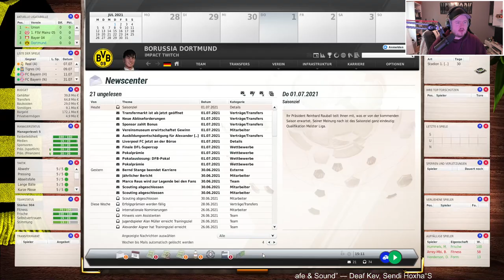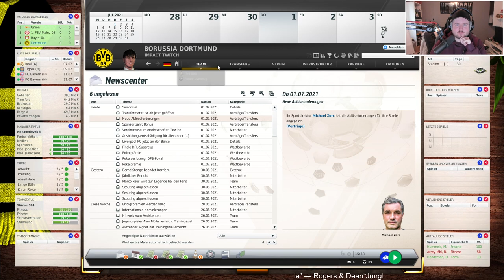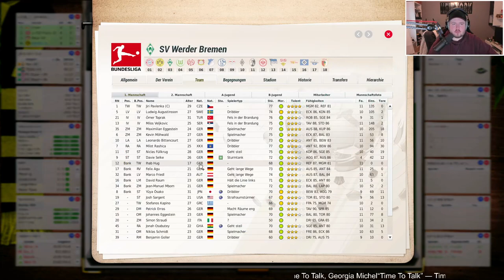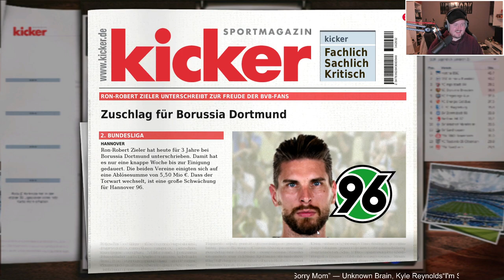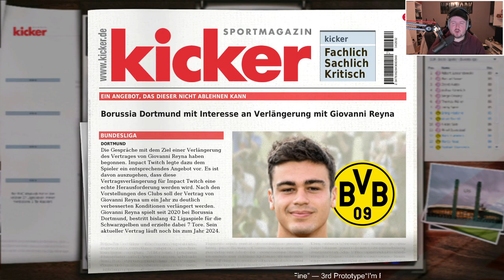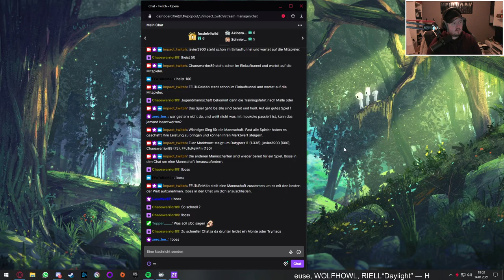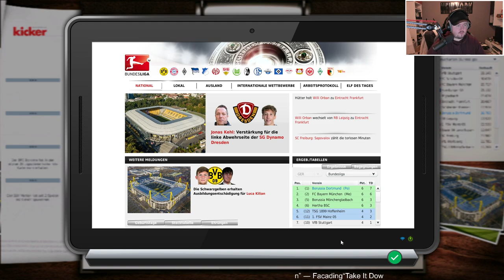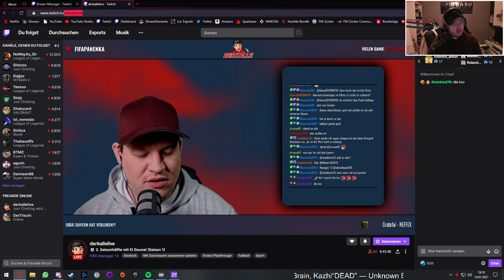Dortmund Karriere | 04 | Fussball Manager 21 | Frisch vom Stream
Support